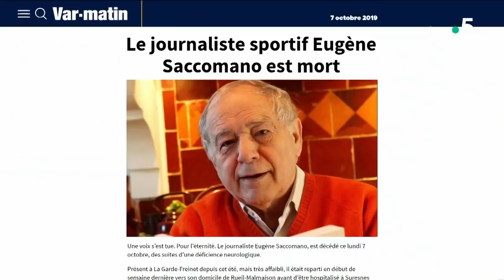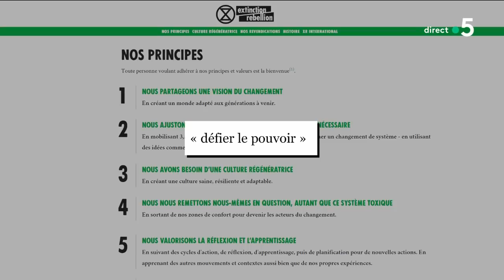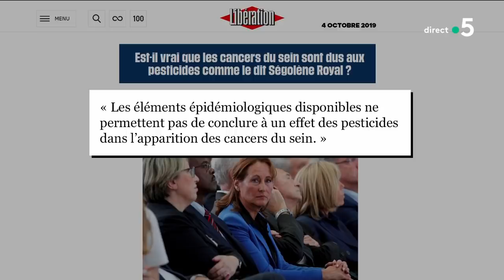Le 5 sur 5 ! - C à Vous - 07/10/2019